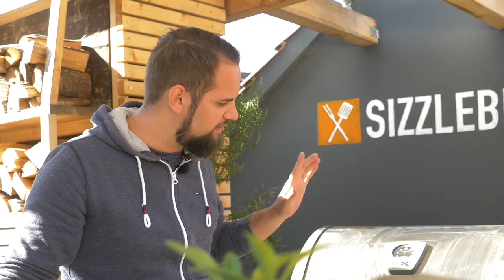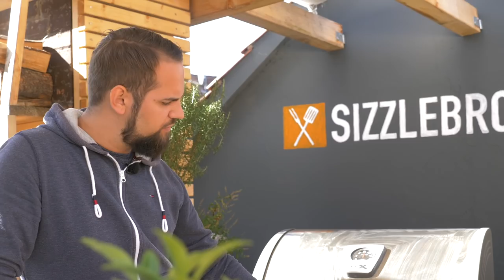Grillen mit dem Salzstein | Anleitung + Fisch Rezept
▼ Für alle weiteren Infos bitte hier aufklappen ▼
Grillen mit dem Salzstein wird stets beliebter. Der Salzstein gibt eine angenehme Salznote an das Grillgut ab, gleichzeitig speichert er sehr gut die Wärme und sorgt für leckere Röstaromen. Bei der Aufheizphase gibt es allerdings einiges zu beachten, sonst könnte der Salzstein platzen. Wir zeigen euch die richtige Verwendung mit einem leckeren Fischrezept. Es gibt gegrillten Pollack mit einem Kräutertopping.

►Hier geht's zur ausführlichen Anleitung: Grillen mit dem Salzstein◀︎

✮✮✮ FÜR ALLE AMAZON SHOPPER ✮✮✮

Unsere BBQ-Rubs (Gewürzmischungen):
*BBQ Rub
*SMOKE Rub
*FISH Rub

GRILL-ZUBEHÖR:

✘ Zangen:
*Weber Grillzange
*V-Tong Grillzange

✘ Nützliche-Tools:
*Mini-Kühlschrank zum Warmhalten von Pulled Pork
*Extra feste Alufolie
*Microplane (Reibe)
*Global Messer Set
*Handschuhe aus Nitril - Größe L

✘ Grill-Handschuhe:
*Rösle Lederhandschuhe
*Moesta Grillhandschuhe

✘ Grill-Schalen / GN-Behälter:
*Ikea Konics Form mit Rost
*GN -Schale

✘ Thermometer:
*Ikea Thermometer
*Maverick ET 733
*Moesta Einstichthermometer

✘ Pizza, Roti  & Backen:
*Moesta BBQ Pizza Set für den Holzkohle-Grill
*Moesta Rotisserie für den Kugelgrill
*Bosch Küchenmaschine

✘ Grill-Bürsten:
*Moesta Grillbürste
*Weber Grillbürste

✘ Sous-Vide Zubehör:
*Sous-Vide Gerät Becken
*Sous Vide Gerät Einhänger
*Vakuumierer (Foodsaver v2860)

✘ Anzündkamine:
*Weber Anzündkamin

✘ Empfohlene Grillkohle:
*McBrikett KOKOKO Eggs
*McBrikett KOKOKO Long
*BlackSelling Steakhouse Kohle

✘ Grill-Reiniger:
*Intensiv Reiniger
*Edelstahl Pflege